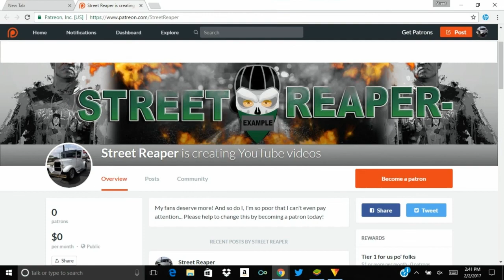I'm trying to just get through today...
I am going to give away a brand new ps4 copy of Black Ops III when I reach 3,000 subscribers. For your chance to win: 1. Make sure that your subscriptions can be viewed by the public (that way I can see that you are subscribed to me) Leave a comment that says " I want Black Ops III" . When I reach 3,000 subscribers I will announce the winner in a video.

I'm not totally useless, I can be used as a bad example... I post GTA V videos and some other random stuff.

You can now send me stuff if you want to, mail it to:
Street Reaper